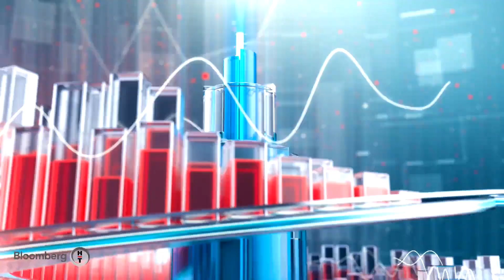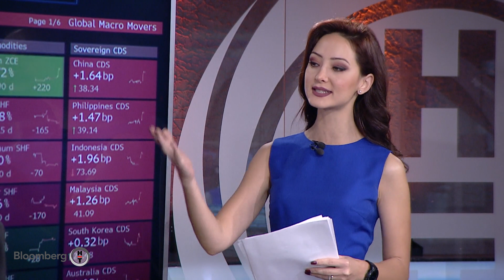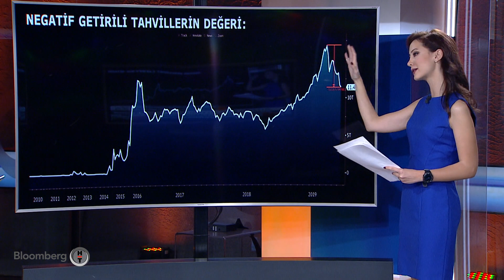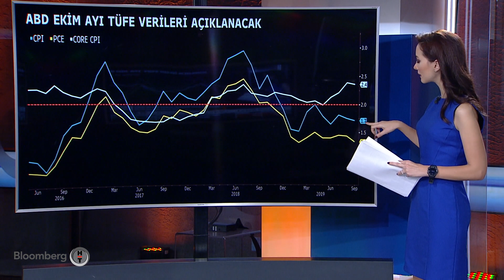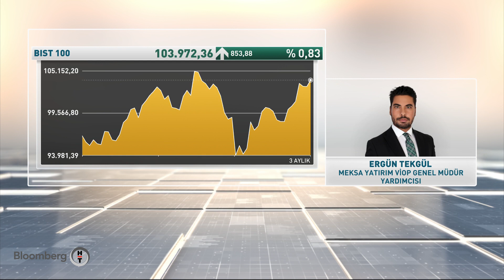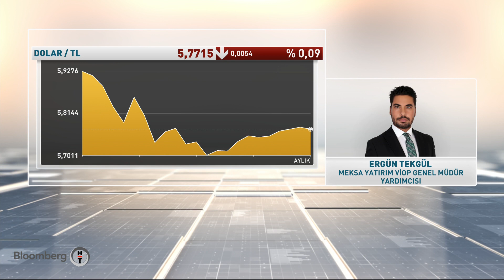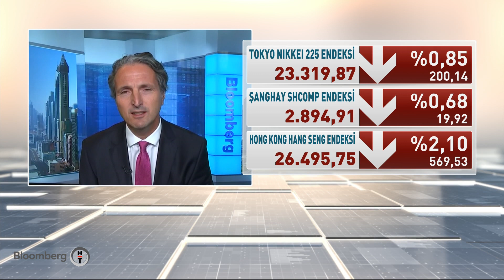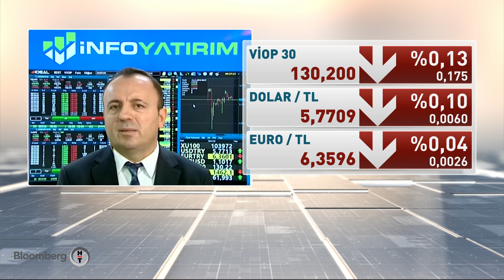Yatırım Bülteni | 13.11.2019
Zeliha Saraç ekonomi ajandasındaki verileri, gündeme damga vuran haberleri, halka açık şirketlerden bilgileri derliyor. VİOP'ta seansı açıyor, Ankara'nın gündeminde öne çıkan başlıkları aktarıyor.

Yeni işlem gününe yönelik son bilgiler canlı bağlantılar ve uzman konukların yorumlarıyla ekrana geliyor.